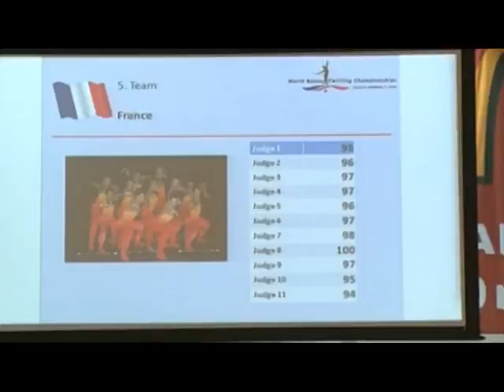TBC - Presentation Mondial - Clip.mpg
Mondial Twirling Villebon sur Yvette France 2012